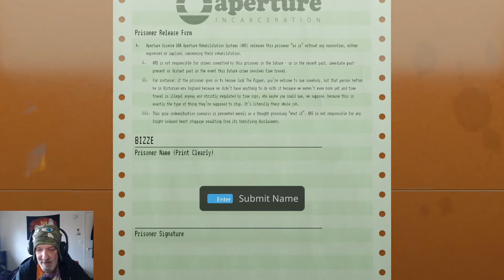Dying from tears of laughter! - APERTURE DESK JOB (full)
I havent laughed this hard from a video game in AGES. I hope you enjoy the video.  :D